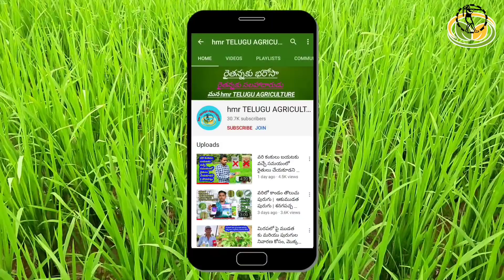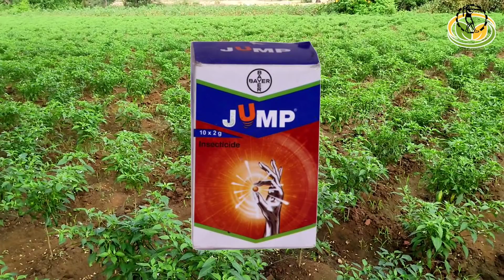మిరప లో ఈ రెండు మందులు జెమినీ వైరస్ ని ఎలా నివారణ చేస్తాయి | jump & Oberon | mirapalo thrips control